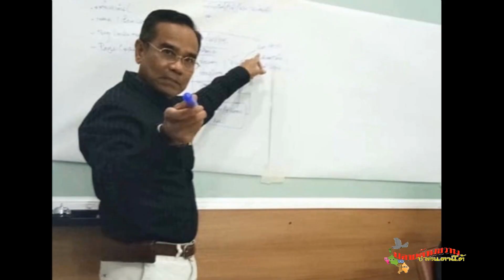เปิดศูนย์ ปชป เขต 1 สงขลาคึกคัก นิพนธ์ จับมือ เดชอิศม์ เปิดศูนย์ สรรเพชญ เขตเลือกตั้งที่ 1 สงขลา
เปิดศูนย์ ปชป. เขต 1 สงขลาคึกคัก "นิพนธ์" จับมือ"เดชอิศม์"  เปิดศูนย์ สรรเพชญ เขตเลือกตั้งที่ 1 สงขลา พร้อมสู้ทุกเขต เย้ย พวกโดดเรือหนี 4 ปีย้าย 3 พรรค

     เมื่อวันที่ 7 มีนาคม 2566 นายนิพนธ์ บุญญามณี รองหัวหน้าพรรคประชาธิปัตย์ และผู้อำนวยการเลือกตั้งพรรคปชป. พร้อมด้วยนายเดชอิศม์ ขาวทอง  รองหัวหน้าพรรคปชป.ภาคใต้ และส.ส.เขต 5 สงขลา  ร่วมในพิธีเปิดศูนย์ประสานงานเขตเลือกตั้งที่ 1 สงขลา โดยมีนานไพเจน มากสุวรรณ์ นายก อบจ.สงขลา ผู้บริหาร และสมาชิกสภา อบจ.สงขลา นายวันชัย ปริญญาศิริ นายกเทศมนตรีนครสงขลา พร้อมด้วยผู้สมัครจากพรรคปชป.ทั้ง 9 เขตที่มาร่วมในการเปิดศูนย์นายสรรเพชญ บุญญามณี  ผู้สมัคร ส.ส.ในเขตเลือกตั้งที่ 1 สงขลา ประกอบด้วย นายนิพัฒน์ อุดมอักษร ผู้สมัครเขตเลือกตั้งที่ 2 นายสมยศ พลายด้วง ผู้สมัครเขตเลือกตั้งที่ 3 นายชัยวุฒิ ผ่องแผ้ว ผู้สมัครเขตเลือกตั้งที่ 4 นายเดชอิศม์ ขาวทอง  ส.ส.เขต 5  รองหัวหน้าพรรคภาคใต้ และผู้สมัครในเขตเลือกตั้งที่ 5  นางสาวสุภาภรณ์ กำเนิดผล ส.ส.เขต 6 และ ผู้สมัครเขตเลือกตั้งที่ 6 นายศิริโชค โสภา ผู้สมัครเขตเลือกตั้งที่ 7 และนายศักดิ์สิทธิ์ ขาวทอง ผู้สมัครเขตเลือกตั้งที่ 9  ร่วมแสดงความยินดีในการเปิดศูนย์ประสานงานนายสรรเพชญ บุญญามณี เขตเลือกตั้งที่ 1 ณ ที่ทำการศูนย์ประสานงาน โดยมีพระครูโสภณวราภรณ์ เจ้าอาวาสวัดโพธิ์ปฐมมาวาสพระอารามหลวง และรองเจ้าคณะจังหวัดสงขลา เจิมป้าย ศูนย์ประสานงานพรรคปชป.  เพื่อความเป็นสิริมงคลแก่ศูนย์ฯ   พร้อมด้วยประธานสาขาพรรค คณะกรรมการสาขา  สมาชิกพรรคปชป. และพี่น้องประชาชนเข้าร่วมในพิธีเปิดศูนย์

    สำหรับบรรยากาศในช่วงเช้าของการเปิดศูนย์ ฯ เสียงเพลงเช้าวันใหม่ ของเมธี ลาบานูน ยังคงดังกึกก้อง เรียกความเชื่อมั่น และความศรัทธาที่มีต่อพรรคปชป. ของพี่น้องประชาชนที่เข้ามาร่วมในพิธีเปิดศูนย์ประสานงาน เขต 1 กลับมาอีกครั้ง  ซึ่งทุกคนต่างร่วมแรง ร่วมใจส่งเสียงร้อง เรียกสรรเพชญดังกระหึ่ม แม้อากาศจะร้อนสักเพียงใด แต่ทุกคนไม่ถอย  เพราะทุกคนคือครอบครัวประชาธิปัตย์ ที่พร้อมส่งเสียงเชียร์และให้กำลังใจ นายสรรเพชญ บุญญามณี และผู้สมัครทั้ง 9 เขต รวมถึงแกนนำชุมชน ที่สนับสนุนได้ทยอยมาร่วมอวยพร พร้อมทั้งมอบกระเช้าดอกไม้แสดงความยินดีในการเปิดศูนย์ฯครั้งนี้  ทำให้บรรยากาศเป็นไปด้วยความคึกคักสลับกับเพลงเช้าวันใหม่

   นายนิพนธ์ กล่าวว่า ต้องทำความเข้าใจก่อนว่า การเลือกตั้งของระบบประเทศไทยเป็นการเลือกตั้งระบบรัฐสภาไม่ใช่ระบบประธานาธิบดี หรือเลือกตั้งนายกรัฐมนตรีโดยตรง  ซึ่งมันต่างกับการเลือกตั้งผู้ว่ากทม. ซึ่งคนในกทม. เลือกผู้บริหารโดยตรง แต่ในระบบรัฐสภาของประเทศไทยเลือกผู้แทนราษฎร และผู้แทนเขตจะมี 400 เขต บัญชีรายชื่อจะมี 100 รายชื่อที่ว่าเลือกพรรค ดังนั้น 2 ระบบนี้รวมกัน500 ที่นั่ง ใครรวมเสียงสมาชิกสภาผู้แทนราษฎรได้เกิน 250 คนนั้นก็จะได้เป็นรัฐบาล ดังนั้นโพลต้องลงไปให้ลึกว่า โพลนั้นเขาดูเลือกผู้แทนเขต เลือกตั้งพรรค  ส่วนบัตรเลือกตั้งนายกรัฐมนตรีไม่มี เพราะเขาเลือกพรรค นั่นก็คือ เขาเลือกผู้แทนเขต เขตละ 1 คน และเลือกบัญชีรายชื่อ 100 คนรวมกันแล้ว 500 คน ฉะนั้นผู้แทนเขตกับพรรคใครรวมเสียงกันแล้วได้มากที่สุด  ผมคิดว่าสิ่งที่ปชป.ทำมาขณะนี้ล้ำหน้าที่สุดคือเราจัดปราศรัยและทำความเข้าใจกับพี่น้องประชาชน ซึ่งอาจจะมีพี่น้องประชาชนที่ยังไม่เข้าใจอยู่บ้าง หรือยังไม่รู้ว่าพรรคเคยทำอะไรในอดีตซึ่งทางพรรคก็พยายามชี้แจงอยู่ในเรื่องนี้ คือพรรคเสนอตัวบุคคลความพร้อมในเขตเลือกตั้ง พรรคเสนอความพร้อมของพรรคปชป.ที่เป็นสถาบันการเมืองมายาวนานย่างเข้า 77 ปีในเดือนเมษายนนี้  กับพรรคอื่นที่เราเรียกว่าพรรคเฉพาะกิจ ที่ตั้งมาเพื่อให้ใครเป็นนายก แต่ถ้าไม่ได้เป็นนายกพรรคเหล่านั้นก็เลิกไป  ซึ่งเห็นมามากแล้วในอดีต ดังนั้นจึงไม่แปลกใจ  ประชาธิปัตย์เดินหน้าสร้างความเข้าใจ วันที่ 24 ก.พ.เราปราศรัยเพชรบุรี วันที่ 25 ก.พ. เราปราศรัยหาดใหญ่วันที่ 3 มี.ค.เราปราศรัยพัทลุง วันที่ 5 มี.ค. ปราศรัยที่ปัตตานี และเมื่อวานก็ปราศรัยที่ กทม. ฉะนั้นนี่คือยุทธศาสตร์ของพรรคประชาธิปัตย์ที่บอกว่าเราขายความเป็นสถาบันทางการเมือง เราขายความเป็นผู้นำรวมหมู่ เราไม่ฝากความหวังไว้กับคนใดคนหนึ่ง ซึ่งจะเห็นว่าเราเปลี่ยนหัวหน้าพรรคมาเป็นคนที่ 8 แล้ว ประชาธิปัตย์ก็ยังอยู่ นี่คือความต่างจากพรรคอื่น ทั้งความต่างในเชิงนโยบาย ความต่างในเรื่องผลงานในอดีต และความต่างในเรื่องตัวบุคคลที่เราเสนอเป็นนายกรัฐมนตรี ท่านเป็นส.ส.มา 11 สมัยเป็นรัฐมนตรีตั้งแต่อายุ 36 ปีมาจนถึงปัจจุบันนี้ เป็นรัฐมนตรีมาแล้ว 7 กระทรวง และทุกครั้งที่ประชาธิปัตย์เป็นรัฐบาล จุรินทร์ได้เป็นรัฐมนตรีทุกครั้ง ถือเป็นนักบริหารรัฐกิจมืออาชีพ นี่คือตัวบุคคลที่เรานำเสนอมาให้พี่น้องประชาชนเลือก ฉะนั้นผมจึงคิดว่ายุทธศาสตร์ของประชาธิปัตย์เดินมาถูกทางแล้ว

    นายนิพนธ์ กล่าวต่ออีกว่าในส่วนของสรรเพชญ ผมมองว่าใน 3 -4 ปีที่ผ่านได้ทำงานอยู่กับพี่น้องประชาชนมาตลอด ไม่เฉพาะเขต 1 ซึ่งคราวที่ อำเภอระโนดมีปัญหาในเรื่องของพืขเกษตร สรรเพชญก็เข้าไปแก้ปัญหาให้ที่ระโนด โดยการเอาพืชผลทางการเกษตรมาช่วยเหลือพี่น้องประชาชนในเขตเมือง และเขตชุมชนในช่วงโควิด ฉะนั้น 3-4 ปีที่ผ่านมาผมเชื่อว่าคนสงขลารู้และทราบว่าใครที่อยู่เคียงข้างกับพี่น้องประชาชนมาตลอด

    “สำหรับประเด็นทางการเมืองในขณะนี้ อย่างเรื่อง ส.ส.ชัยชนะ นั้น วันนี้ได้เข้าไปขอโทษกับท่านอธิการบดี ม.ทักษิณ เรียบร้อย มีการรับขอโทษและให้อภัยกันแล้ว นั้นถือว่าจบแล้ว แต่มีบางคนบางพรรค พวกโดดเรือหนีบ้าง พวก 4 ปี 3 พรรคบ้าง พวกไปไม่รอดบ้าง ที่ยังไม่อยากจบ” นายนิพนธ์ กล่าว